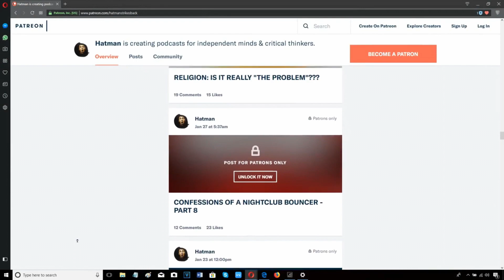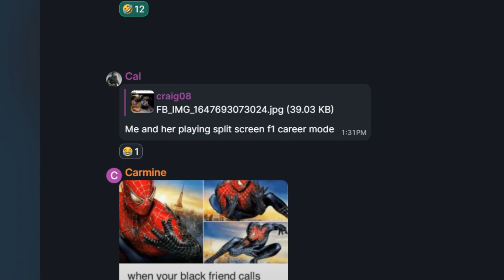🤔 ADAM SMITH SMITH SACKED BY SKY?? 🤔